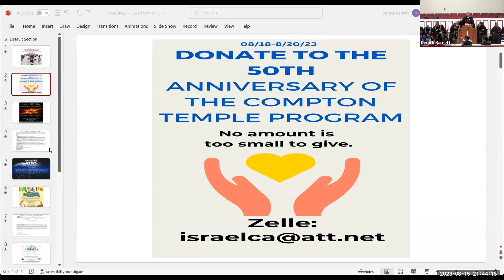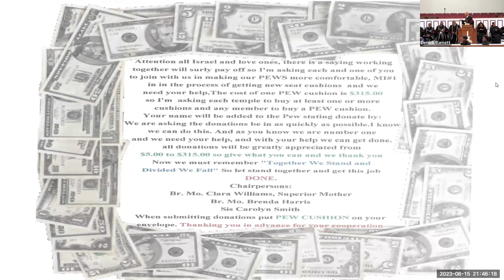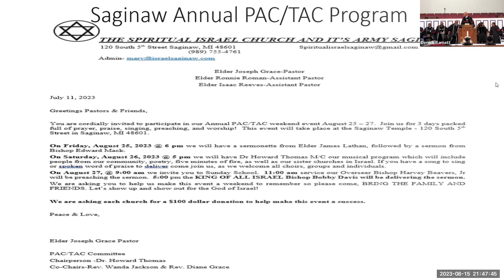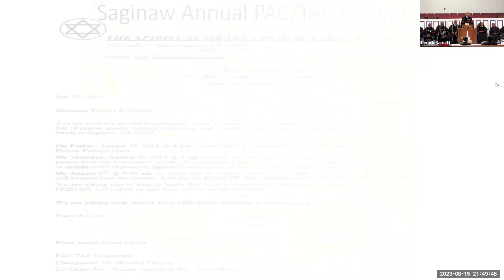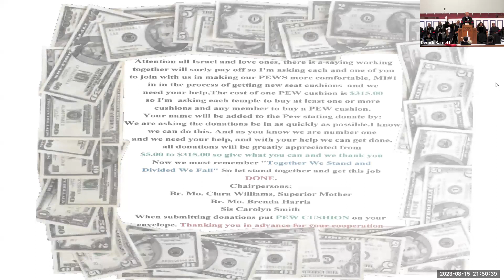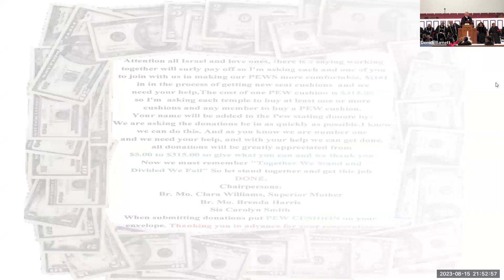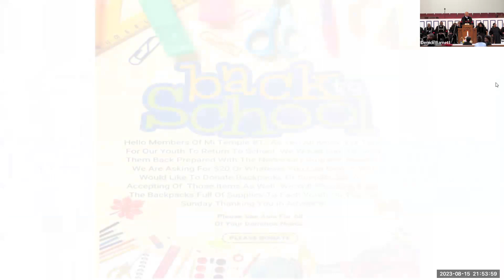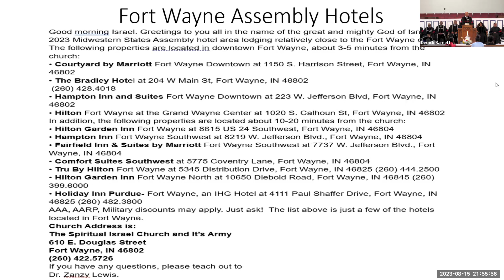Tuesday 8 15 23 Ft. Bishop Mack